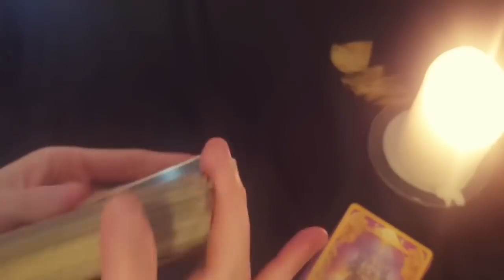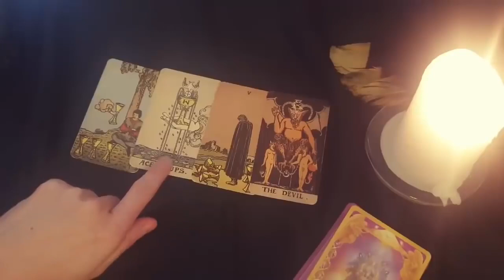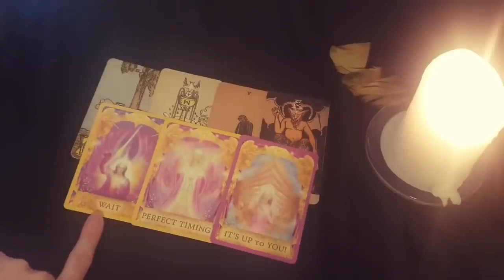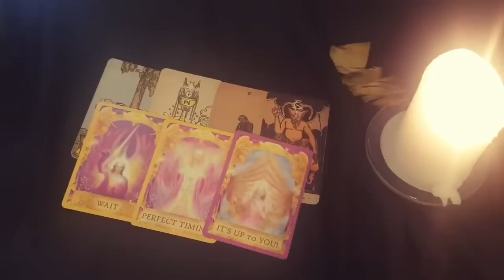SAGITTARIUS 😍 THIS PERSON IS TALKING ABOUT THEIR FEELINGS FOR YOU WITH THEIR FRIENDS 😍 JAN 23RD-29TH